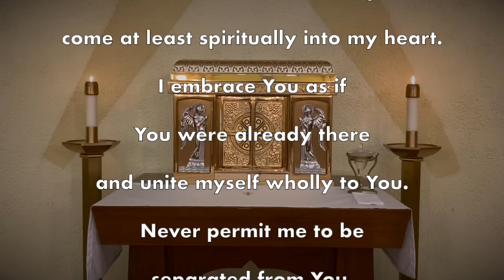Daily Mass Thursday, February 15, 2024